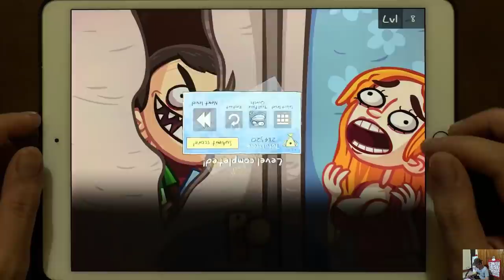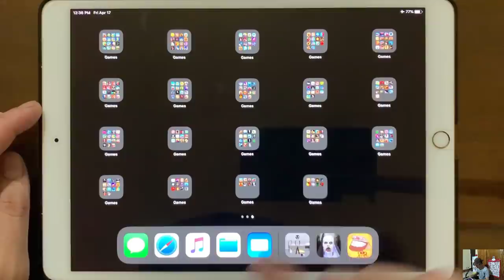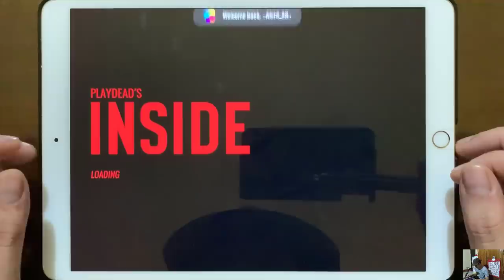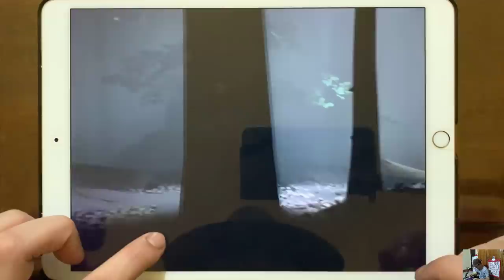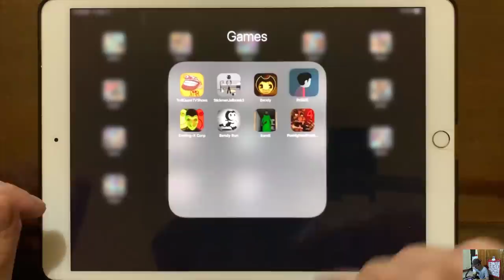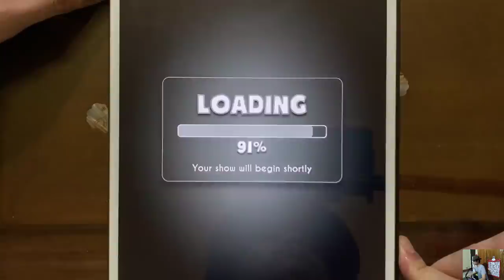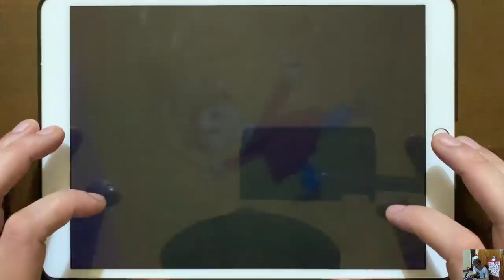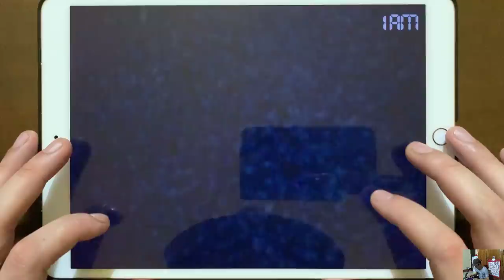Troll Quest TV Shows, Stickman Jailbreak 3, Bendy, INSIDE, Smiling X Corp, Bendy Run, Bandi, FNAF 4